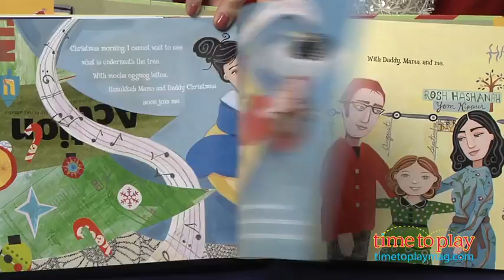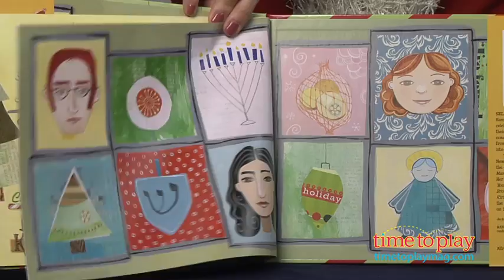Daddy Christmas & Hanukkah Mama published by Random House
Young Sadie's father grew up celebrating Christmas, and her mother, Hanukkah. In Sadie's family, the two traditions are blended. So, holidays at Sadie's house means golden gelt under the Christmas tree and candy canes hanging on eight menorah branches and so forth.